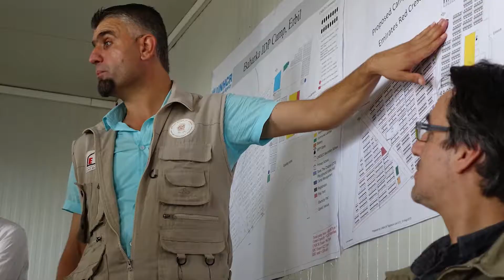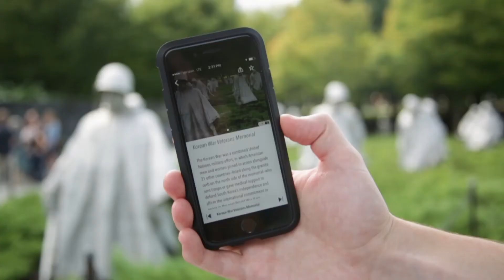Making Peace Possible in 2017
Despite a tumultuous year, one seemingly defined by violent conflict, extremism, and devastating civil wars, U.S. Institute of Peace President Nancy Lindborg argues that “peace is very possible” in part due to the practical solutions that USIP’s teams work on every day.

In this video, Lindborg and USIP experts discuss USIP's "top-down, bottom-up" approach to peacebuilding that, in 2017, made meaningful progress towards peace in places as diverse as Colombia, Iraq, Nigeria and Pakistan.